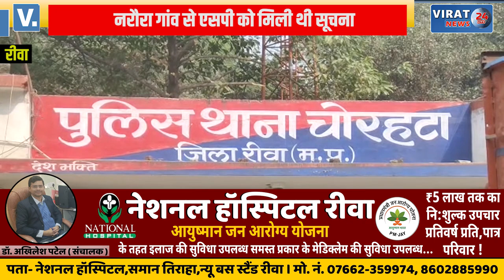🔻रीवा- 110 शीशी नशीली कफ़ सिरप के साथ 7लाख 45 हजार रुपए बरामद; नरौरा गांव से मिली थी सूचना !